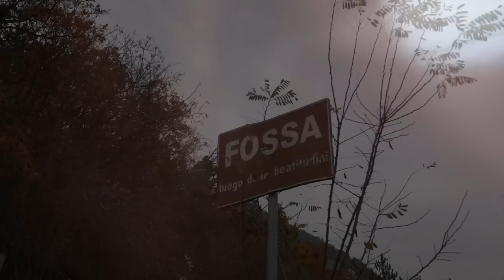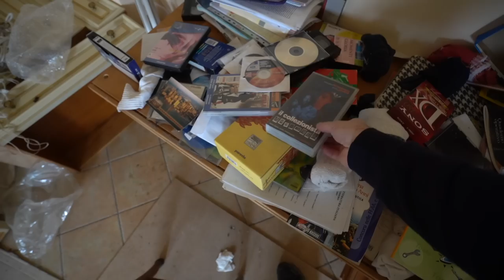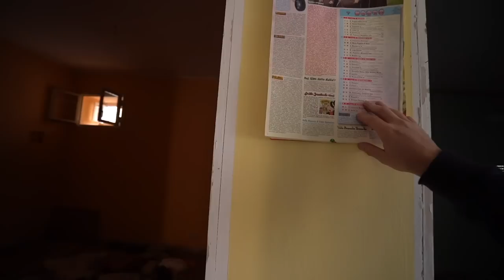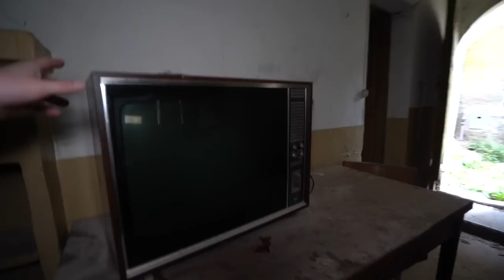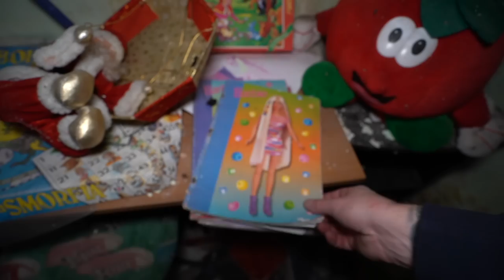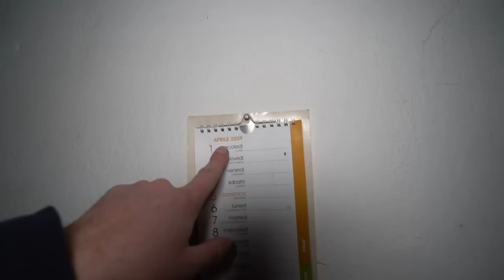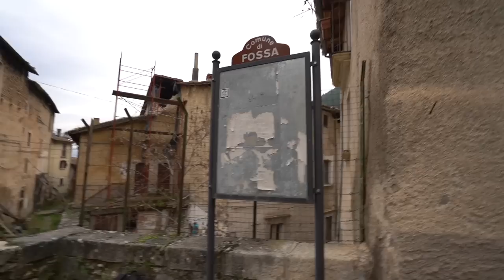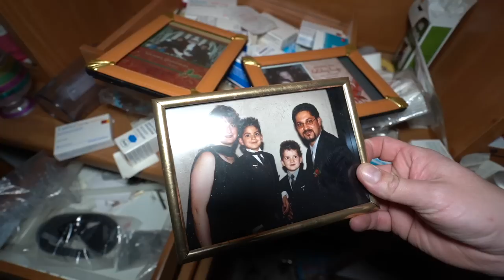ANCIENT TOWN THAT DISAPPEARED OVER NIGHT| 66,000 PEOPLE VANSIHED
Fossa is a comune and town in the province of L'Aquila in the Abruzzo region of southern Italy. Bernardino of Fossa was born in the town. The 2009 L'Aquila earthquake caused a bridge to collapse[citation needed] in Fossa, and caused extensive damage to the residential buildings in the town.[3] The town was the epicentre of a major aftershock 5.4 Mw on April 7, 2009.[4]